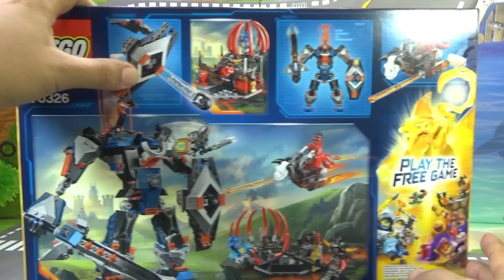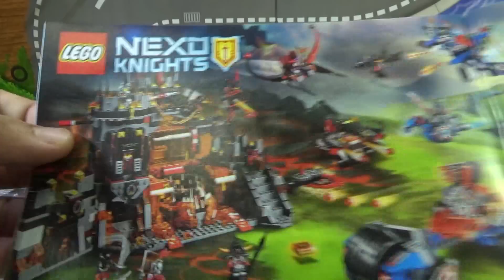레고 넥소나이츠 블랙 나이츠 로봇 70326 조립 과정 리뷰 Lego Nexo Knights The Black Knight Mech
애로우 슈터가 숨겨진 방패, 휘파렐라의 라바플라이, 감방, 투석기 등의 재미난 구성품을 이용해 블랙 나이츠 로봇이 성을 방어하는 모습을 연출해 보라는 스토리의 부품수 530 pcs의 2016년 8월에 출시된 신제품으로 꽤 독특한 구성의 로보트 제품인듯 하고, 미니피규어도 멋진듯 합니다.

대형마트, 레고 홈페이지 정품 정가 가격 74,900원인데, 인터넷 쇼핑몰 최저가 6만원정도의 가격에 판매가 되고 있습니다.

나이츠들이 돌아올때까지 로빈 언더우드의 발명품을 이용해 휘파렐라와 플레임 스로위의 공격을 막아낼수 있을까요? 거대한 검을 휘두르고 쉴드에 장착된 애로우 슈퍼로 기습 공격을 펼치세요.
휘파렐라의 투석기 공격에 얻어맞아 발톱 모양의 감옥에 갇히지 않도록 주의하면서요. 스캔용 넥소파워 쉴드 3개(독안개, 영혼의 회오리, 맹독 폭탄)가 들어 있습니다.

플레임 스로워로빈, 휘파렐라, 언더우드, 왕의 로봇 시종 미니피겨 4개가 들어있습니다.

불의 여전사
공포의 채찍기술ㅗ
휘파렐라는 너무 무시무시해서 괴물의 마법책조차 겁을 먹을 정도예요. 그녀는 뱀의 형상을 하고 있고 마음속 깊이 공포를 불러일으키는 채찍을 들고 있을 뿐 아니라 끔찍한 스파이더글로블린까지 데리고 있어요. 단 하나 개인적으로 두려워하는 것은 "휨파렐라"라고 불리는 것뿐인데, 당연한 일이겠지만 기사들이 늘 그렇게 불러 대곤 하죠.